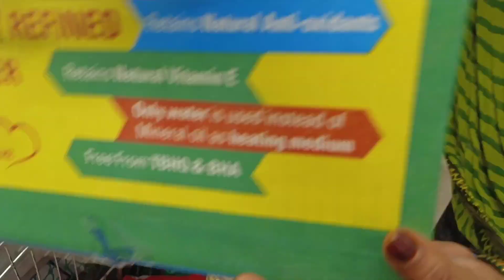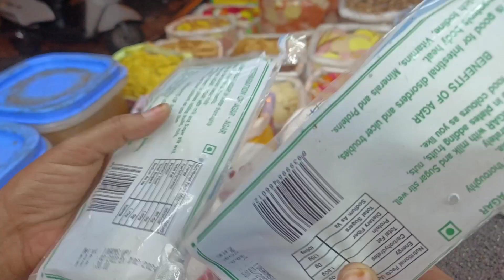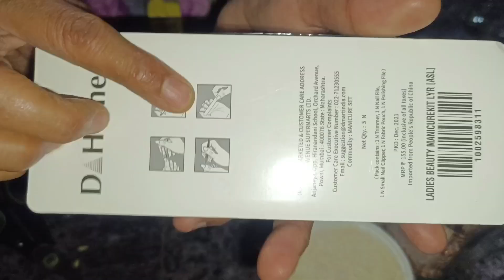RAMADAN MUBARAK Kya kya liya hume ... Grocery for Sehri & Iftar | Back to Back work